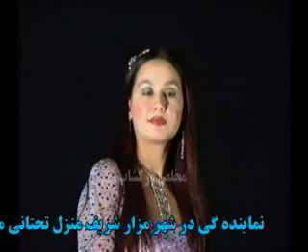Feruza - O'zbegim Farzandiman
A sweet song of Feruza Jumaniyazova - Uzbek singer from Khorezm.